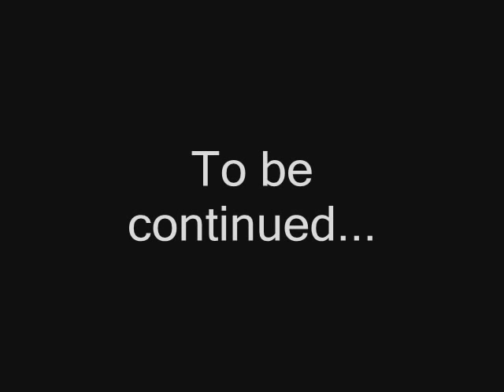My Life in Newfoundland Part I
All e-mail addresses listed above originally posted by anti-sealing protester, Nicolatwo.
I encourage everyone who does not agree with the protesters claims regarding the seal hunt and their requests to ban seal products to e-mail the EU with your concerns.

My first video. I'd rather be behind the camera taking still pictures than in front but the amateur video making process is intriguing. This is me speaking about my life in Newfoundland, the adjustments I've had to make and oh yes, the seal hunt. This is the first of a series I am planning.